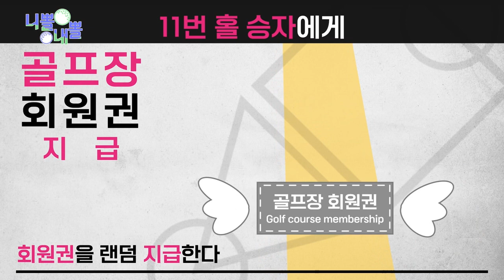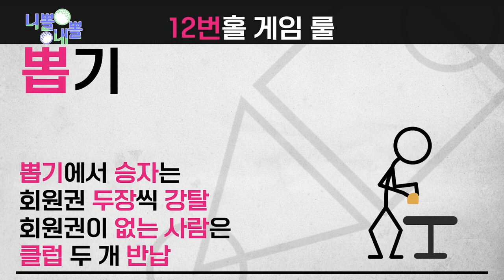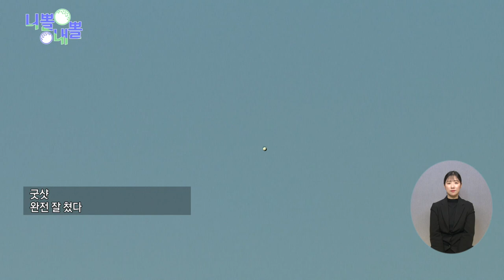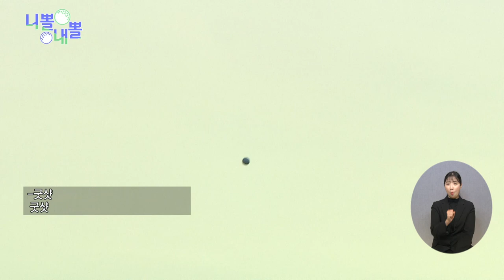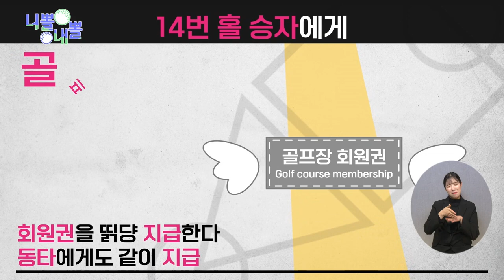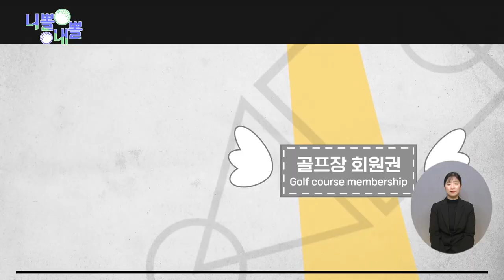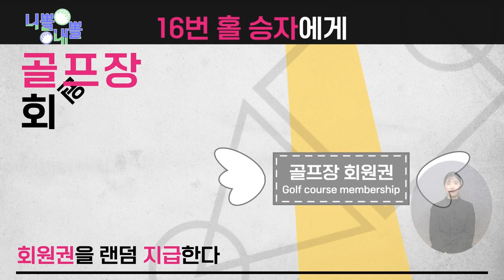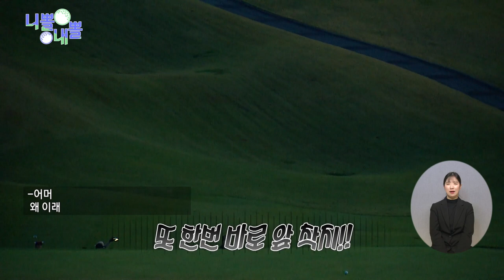니뽈 내뽈 6화